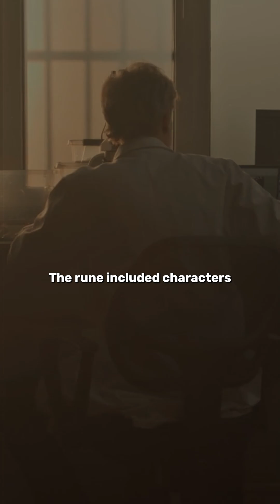The Viking Rune Which Turned Out To Be A Hoax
As any good scientist will tell you, there is always good cause to be wary when it comes to dealing with new scientific discoveries and just because something says it has been backed up by science, does not necessarily make it so. Today we’re going to look at 6 of the wackiest scientific hoaxes in history.